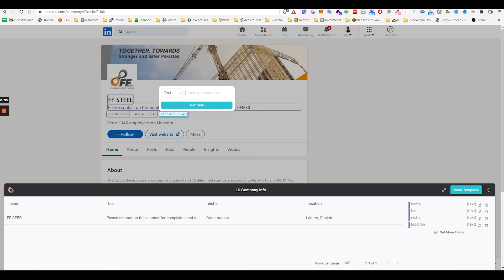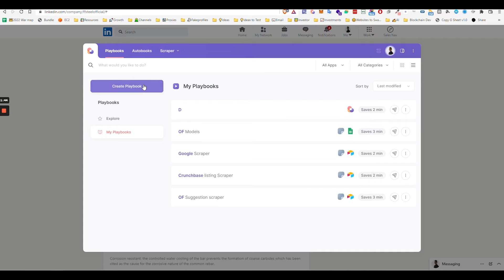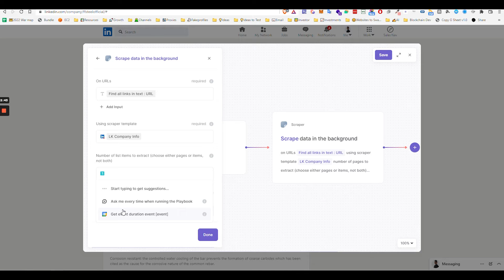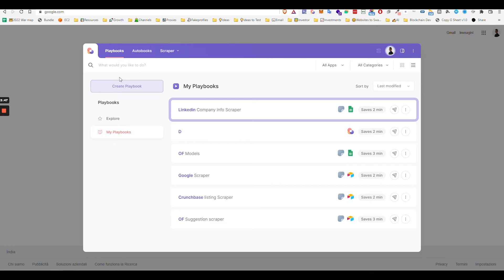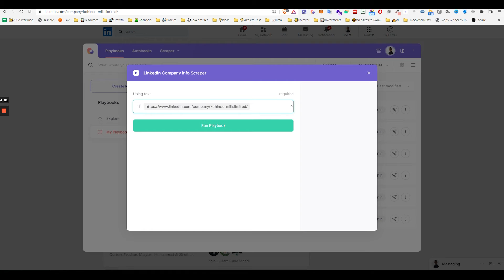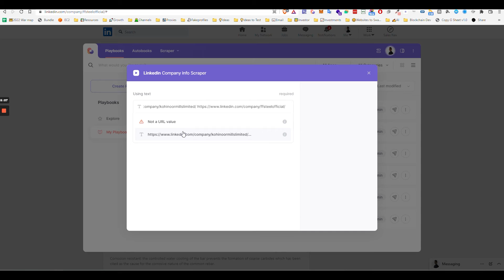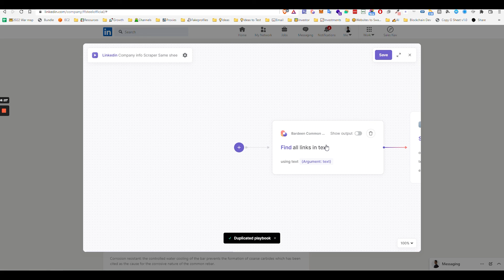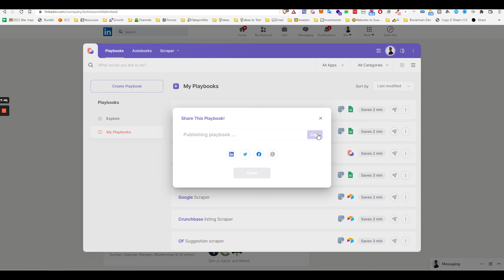How to Scrape Linkedin with Bardeen